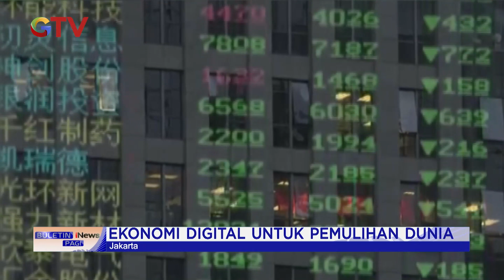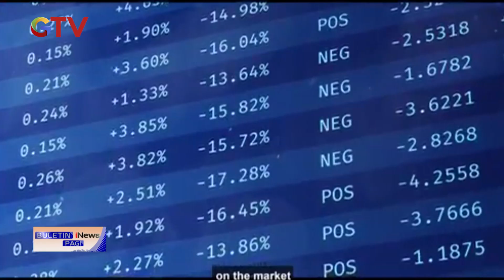Konflik Rusia vs Ukraina Berdampak Bagi Dunia Global BuletiniNewsPagi 26/02